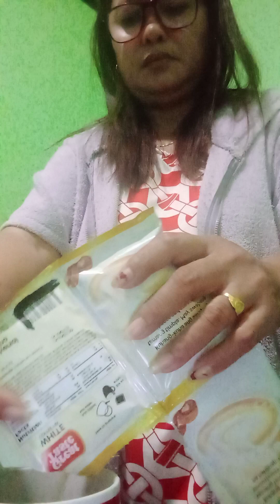#16 Maagang nagising para mag sampay